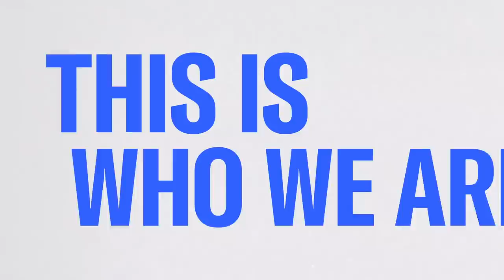Liz Cheney Says She Was 'Wrong' To Oppose Same-Sex Marriage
Rep. Liz Cheney expressed regret over her previous opposition to same-sex marriage despite her sister being gay and married with children. “I was wrong. I was wrong,” Liz Cheney said during an interview with CBS “60 Minutes” host Lesley Stahl. “I love my sister very much. I love her family very much, and I was wrong. It's a very personal issue and very personal for my family. I believe that my dad was right, and my sister and I have had that conversation.”